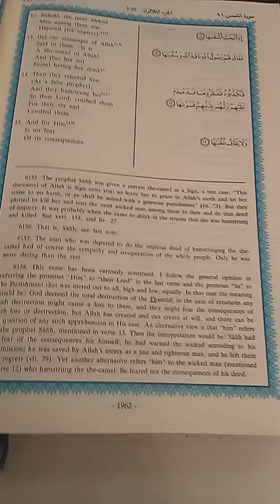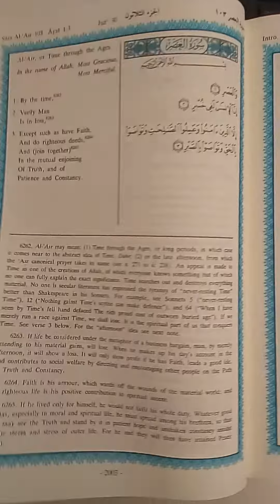Revelations of the Quran #1 8/5/2023